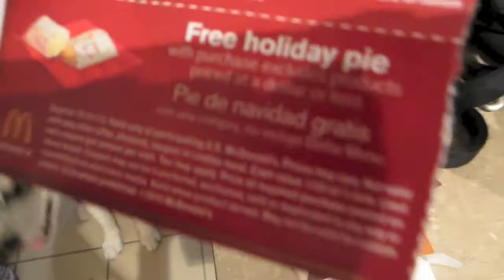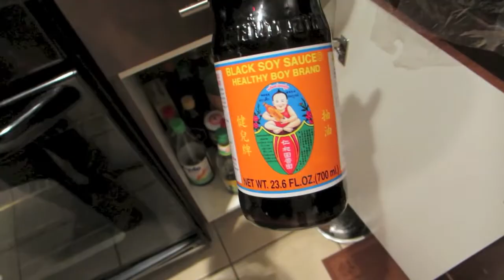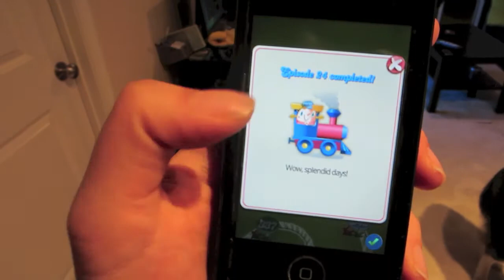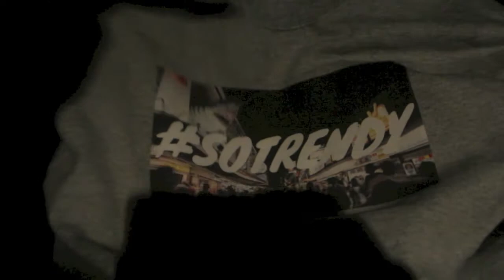VLOG#64 ❄VLOGMAS DAY 5: ALEX LEARNS TO DRIVE MANUAL...MAYBE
VLOGMAS 2013!!! Vlogging everyday till Christmas :D

We started documenting our daily lives to one day be able to look back on everything. Hope you guys enjoy it as well :)